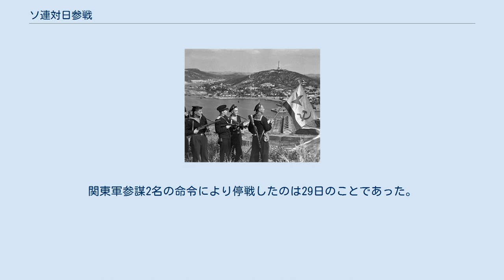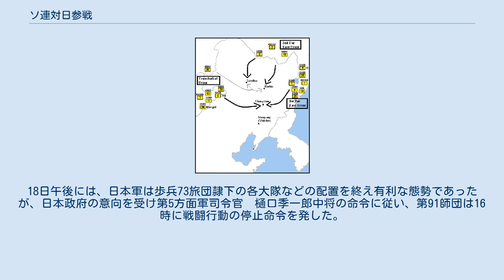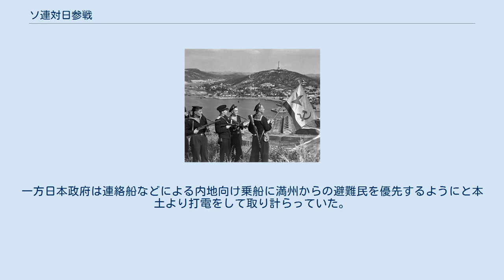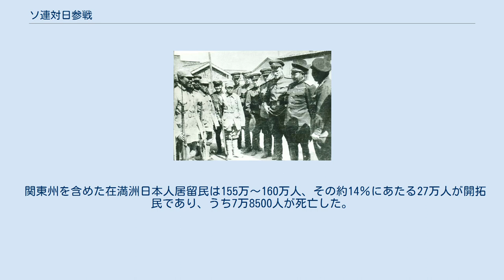ソ連対日参戦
ソ連対日参戦（ソれんたいにちさんせん）とは、満州国において1945年（昭和20年）8月9日未明に開始された日本の関東軍、支那派遣軍と極東ソ連軍との間で行われた満州・北朝鮮・北支における一連の作戦・戦闘と、日本の第五方面軍とソ連の極東ソ連軍との間で行われた南樺太・千島列島における一連の作戦・戦闘である。
 ソ連は満洲・樺太・千島侵攻のため、総兵力147万人、戦車・自走砲5250輌、航空機5170機を準備し、8日夜に宣戦布告、9日未明に満洲への侵攻作戦を、11日に樺太への侵攻作戦を開始した。
この侵攻は日本の降伏を決定付けた。
 日本の防衛省防衛研究所戦史部では、この一連の戦闘を対ソ防衛戦と呼称した。
日ソ戦争とも呼称された。
 19世紀の帝政ロシアの時代から日本は対露（対ソ）の軍事的な衝突を予想し、その準備を進めていた。
ロシア革命後、ソ連は世界を共産主義化することを至上目標に掲げ、ヨーロッパ並びに東アジアへ勢力圏を拡大しようと積極的であった。
他方、日本は第一次世界大戦の連合国とともにシベリア出兵でソ連政府の打倒をめざした。
日本を除く連合国が1920年（大正9年）に撤兵した後も日本は出兵を継続したが、内外の反対の声が高まり、ようやく1922年（大正11年）シベリアから撤退した。
極東での日ソの軍拡競争は1933年（昭和8年）からすでに始まっており、当時の日本軍は対ソ戦備の拡充のために、本国と現地が連携し、関東軍がその中核となって軍事力の育成を推進したが、1936年（昭和11年）ごろには戦備に決定的な開きが現れており、師団数、装備の性能、陣地・飛行場・掩蔽施設の規模内容、兵站にわたって極東ソ連軍の戦力は関東軍のそれを大きく凌いでいたと言われる。
 張鼓峰事件やノモンハン事件において日ソ両軍は戦闘を行い、関東軍はその戦力差を認識したが、陸軍省では南進論が力を得て、関心は東南アジアへと移っており、軍備の重点も太平洋戦争勃発で南方へと移行する。
1943年（昭和18年）以降は南方における戦局の悪化によって、関東軍の戦力を南方戦線へ振り分けざるを得なくなった。
 満洲国における日本軍の軍事力が低下する一方で、ドイツ軍は敗退を続け、ついに1945年（昭和20年）5月8日にナチス・ドイツが降伏した（ヨーロッパ戦勝記念日）ことにより、ソ連軍にヨーロッパ戦線から撤収する余力が生じ、ソ連の対日参戦が現実味を帯び始める。
 ソ連はクルスクの戦い以後、対ドイツ戦で優勢に転じていたが、同じころアメリカは対日戦で南洋諸島を中心に攻勢を強めていた。
ルーズベルト大統領は、太平洋戦争での日本の降伏にはソ連の対日参戦が有益とみていた。
1943年（昭和18年）10月、連合国のソ連、アメリカ、イギリスはモスクワで外相会談を持ち、コーデル・ハル国務長官からモロトフ外相にルーズベルトの意向として、千島列島と樺太をソ連領として容認することを条件に参戦を要請した。
このときソ連はナチス・ドイツを敗戦させた後に参戦する方針と回答した。
 1945年（昭和20年）2月のヤルタ会談ではこれを具体化し、ドイツ降伏後3ヵ月での対日参戦を約束。
ソ連は1945年（昭和20年）4月には、1941年（昭和16年）に締結され、5年間の有効期間を持つ「日ソ中立条約の延長を求めない」ことを、日本政府に通告した。
ヨーロッパ戦勝記念日後は、シベリア鉄道をフル稼働させて、ソ連と満州国の国境に、陸軍による軍事力の集積を行った。
 日本政府は、日ソ中立条約を頼みに、ソ連を仲介した連合国との外交交渉に働きかけを強めて、絶対無条件降伏ではなく国体保護や国土保衛を条件とした有条件降伏に何とか持ち込もうとした。
しかしソ連が中立条約の不延長を宣言したことや、ソ連軍の動向などから、ドイツ降伏一ヵ月後の戦争指導会議において総合的な国際情勢について議論がなされた。
 ソ連の国家戦略、極東ソ連軍の状況、ソ連の輸送能力などから「ソ連軍の攻勢は時間の問題であり、今年（1945年（昭和20年））の8月か遅くても9月上旬あたりが危険」「8月以降は厳戒を要する」と結論付けている。
 7月26日、ポツダム宣言が発表されたが日本政府はこれを黙殺した。
関東軍首脳部も事態を重く見ていなかった。
総司令官は8月8日には新京を発ち、関東局総長に要請されて結成した国防団体の結成式に参列していたこ...